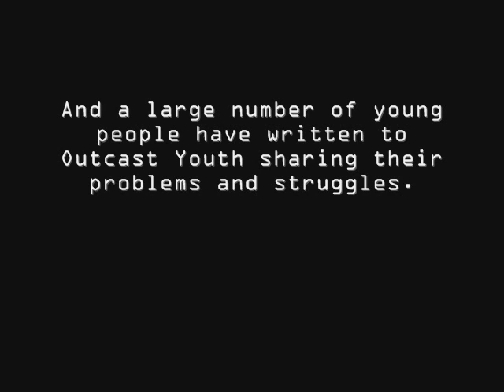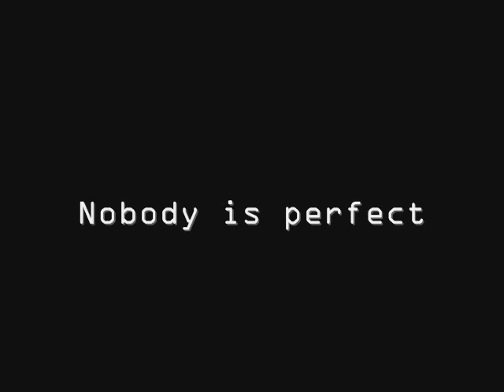Outcast Youth - Secrets ft. Alicia Keys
Since 2006 Outcast Youth has been releasing music online, performing and holding workshops/seminars throughout the North West of England.  During this time thousands of people have heard the songs and hundreds have copies of the CD's/Digital downloads.

A large number of these people have shared their experiences and issues with Outcast Youth and this is just some of their stories... Secrets.

Nothing is more powerful than a movement of the people!